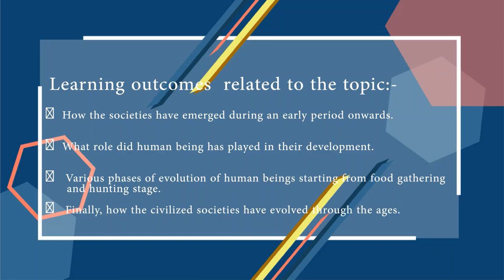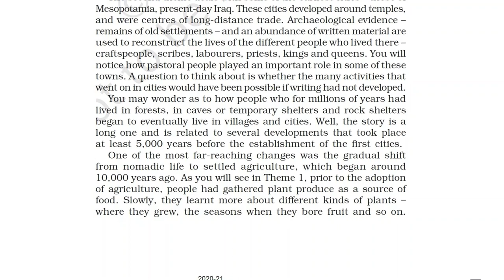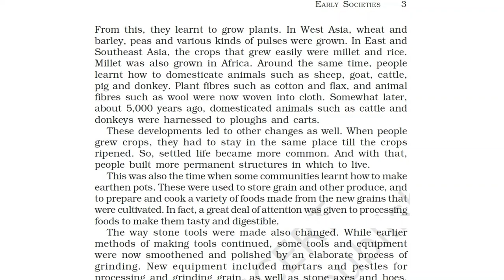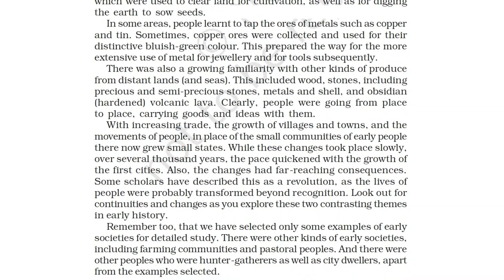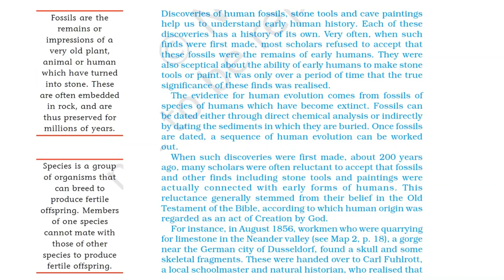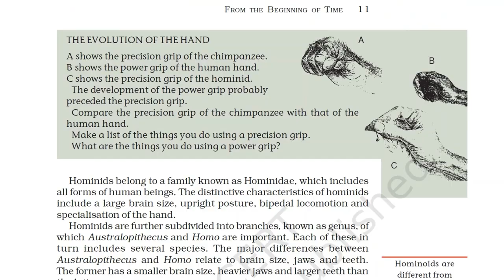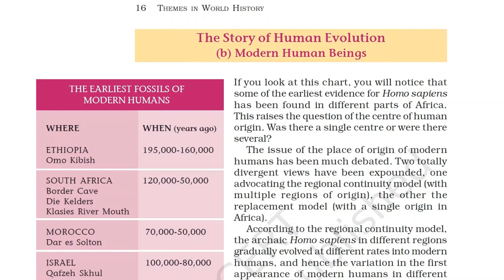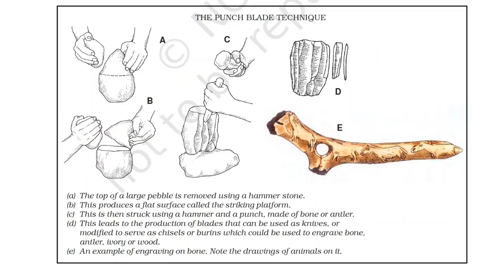JKBOSE Class 11 | HISTORY | Ch-1 | Early Societies | From The Beginning of Time By Dr Mehreen Sheikh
CLASS 11 HISTORY- NCERT- CH-1 -EARLY SOCIETIES - FROM THE BEGINNING OF THE TIME

Chapter 1: The Early Societies